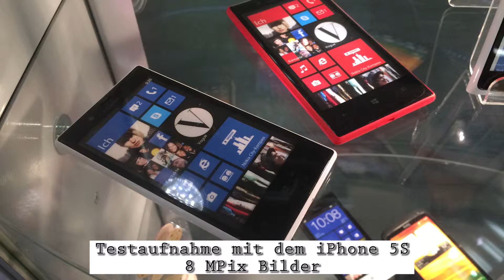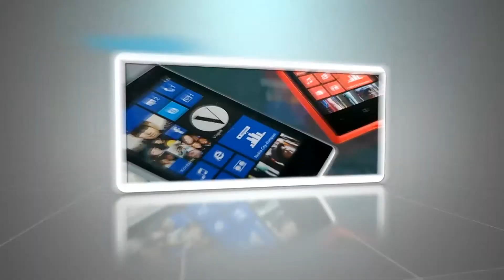iPhone 5S Kameratest Video Foto Slow Motion Pixel 2 Indoor Kopterfilme de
Infos zu LTE:
Wir von sind offizieller Partner von und sind in ganz Baden-Württemberg unterwegs um LTE Testmessungen durchzuführen. ) in unseren Video's zeigen wir Ihnen wie sie selber kostenlos LTE testen können, auch wenn kein LTE Verfügbar sein sollte. Wir zeigen auch wie sie zu den Messergebnissen unseren Messungen ) kommen und wie sie ein Video einer Testmessung finden können. Wir vermessen Vodafone LTE auch dort wo es laut Vodafone kein LTE geben sollte. finden sie auch einen Online Shop, wo sie bei Verfügbarkeit ihren LTE Anschluß sofort bestellen und unverbindlich 30 Tage testen können. Solle LTE bei Ihnen nicht Verfügbar sein, dann nehmen sie Kontakt zu uns auf und wir schauen was wir für sie zun können.

Sie tun uns damit einen großen gefallen, wir informieren hier unentgeltlich und würden diese kleine Geste sehr zu schätzen wissen. Danke.

Alle Bestandteile des Videos ( Musik, Bild, Ton , Animation u.s.w..) stammen von mir bzw. ich besitze alle Rechte an dem Material (Content).
Verwendung des Content nur nach schriftlicher Genehmigung durch Jonny Delhez

Danke nochmals an die oben genannten Interpreten für die tolle Musik

Auch ein Danke an meine Zuschauer, ohne euch würde es keine YouTube Kanäle von mir geben.